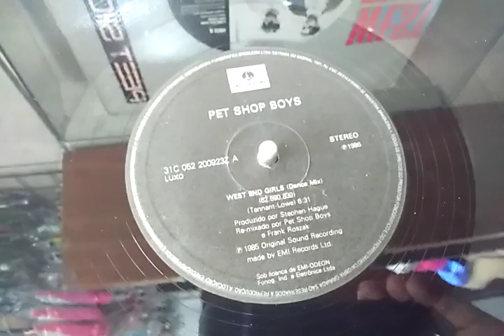Pet Shop Boys - West End Girls By 12 Inches Brasil